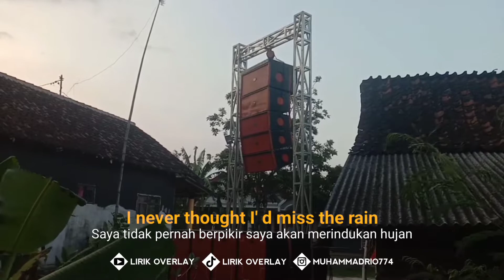video cinematic || Pernikahan MISBAHUL MUNIR & TITIK NURAINI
jika anda suka vidio ini jangan lupa dukung channel ini supaya saya semangat untuk mengaploudnya

mohon do'a restu pernikahan :
MISBAHUL MUNIR & TITIK NURAINI

semoga sakinah mawadah warahmah